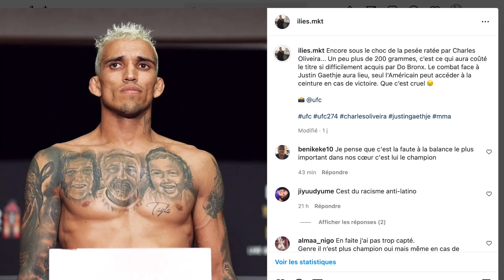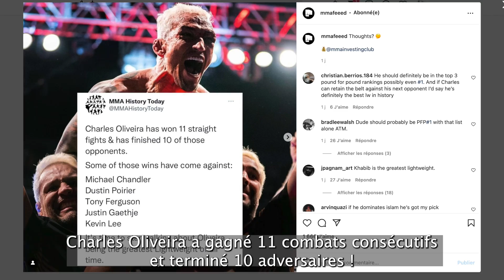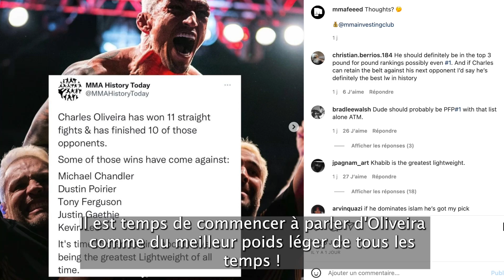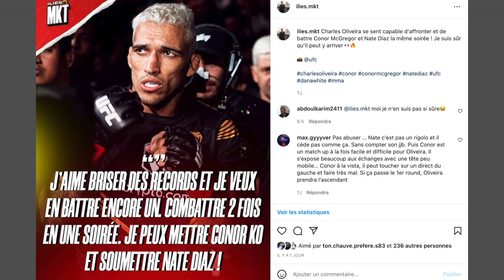CHARLES OLIVEIRA AURAIT-IL PU BATTRE KHABIB ? 🤔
Les comparaisons entre Khabib et Charles Oliveira ne s'arrêtent plus ! Certains considèrent même le Brésilien comme le meilleur poids légers de tous les temps devant le Daghestanais 👀🔥 DÉROULEZ POUR LA SUITE 👇

Les chaînes qui diffusent et les heures de vos combats préférés sont disponibles sur l'application mobile "WaW - Sports de combat" !!!